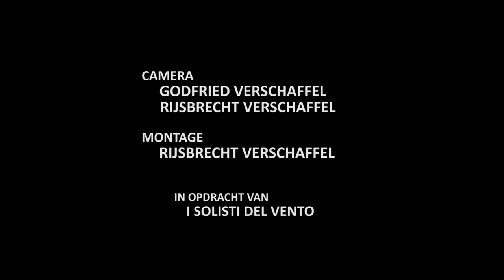25 jaar I Solisti del Vento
« I Solisti del Vento in vogelvlucht »

Kortfilm '25 jaar I Solisti del Vento'
Camera: Godfried Verschaffel, Rijsbrecht Verschaffel
Montage: Rijsbrecht Verschaffel